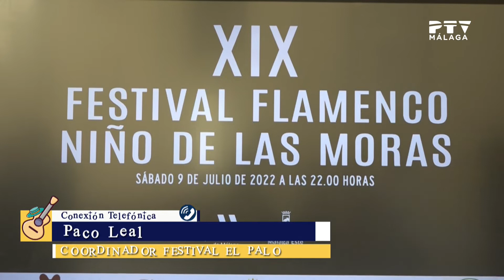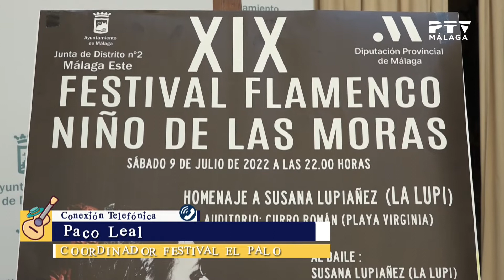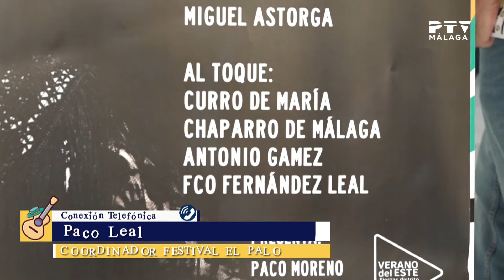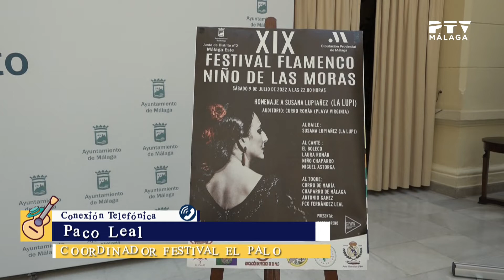Al Compás•06/07/22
📺Hoy en AlCompás nos visita el joven cantaor José de Chaparro acompañado a la guitarra por Chaparro de Málaga.

🎶Además, Paco Leal nos presenta el cartel de artistas para el festival flamenco de El Palo que tendrá lugar el 9 de julio.